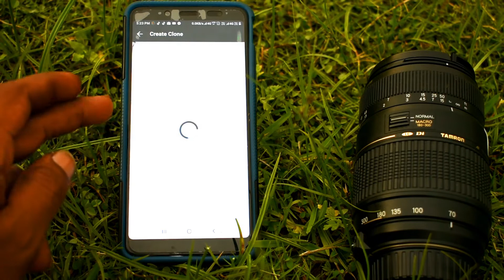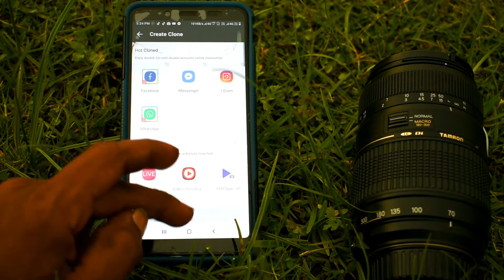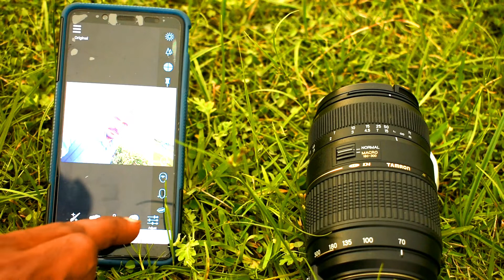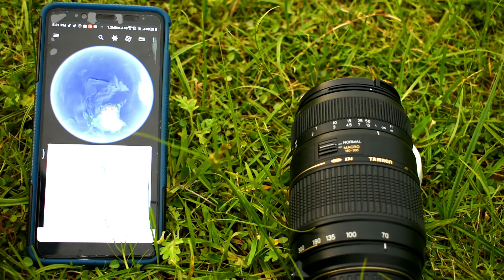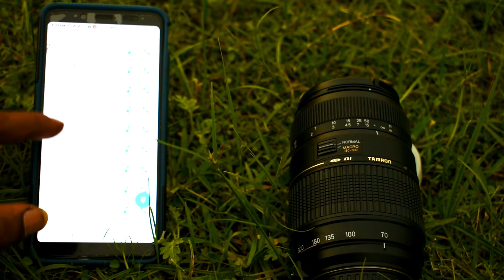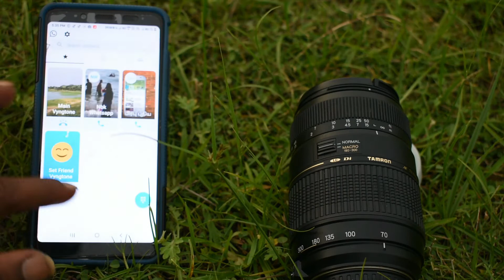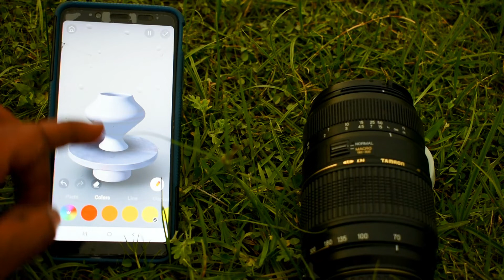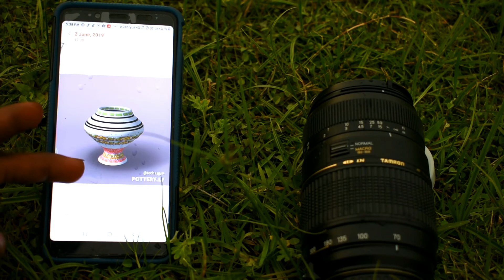Top 5 Amazing Apps 2019 சூப்பர் Apps jun 2019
perfect cleaner

DO Multiple Accounts - Infinite Parallel Clone Pro

Google Earth

Pottery.ly 3D– Relaxing Ceramic Maker